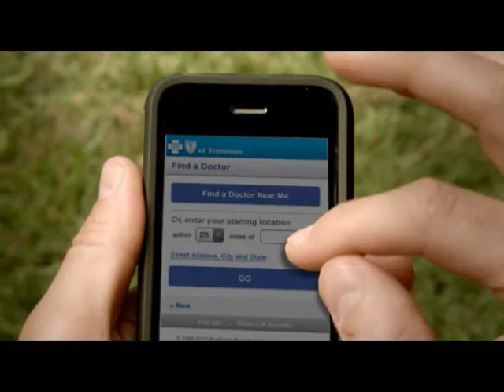BCBST Health Care Mantra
You carry us. Because we carry you. BlueCross BlueShield of Tennessee. Health. Wellness. Dental. Vision.